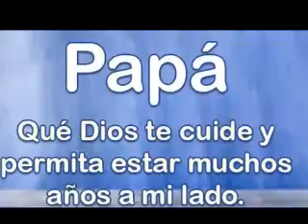6TO GRADO GIORDANA CERON